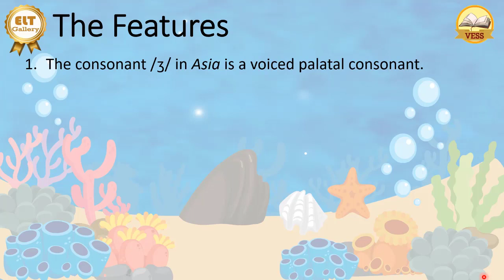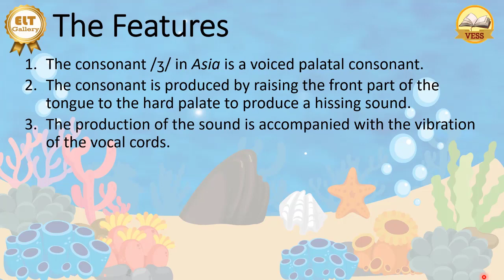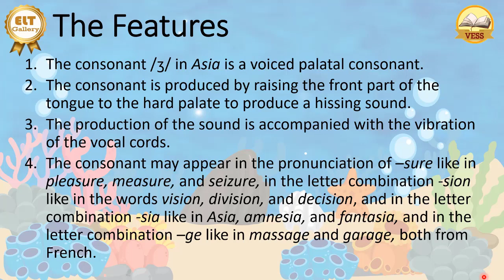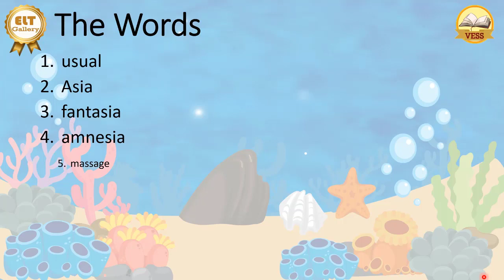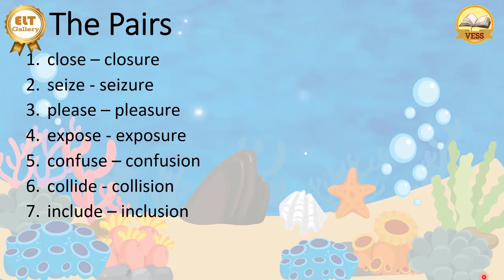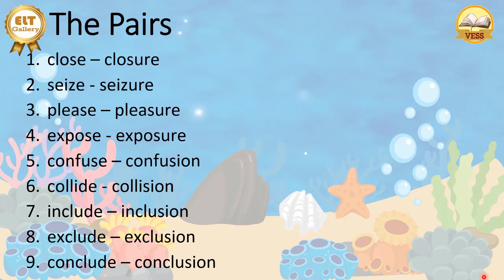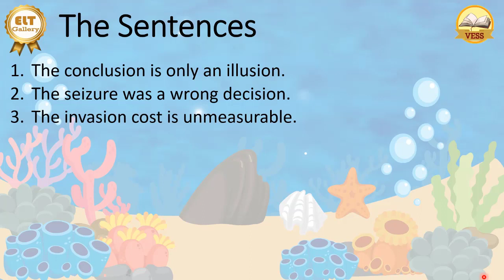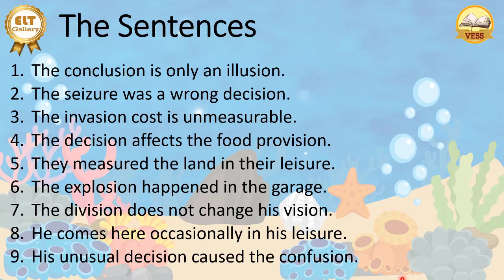EES-20: The Asia Consonant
The "Asia" consonant discusses the production of the consonant /ʒ/ and its alphabetic representation and gives practice on the pronunciation of the consonant. The practice covers both words and sentences which contain the consonant. This consonant is probably the most difficult consonant to learn, but if you cannot pronounce this consonant, believe me, you cannot have "pleasure" in life. Moreover, the /ʒ/ and /ʃ/ consonants are probably the sexiest consonants because they need you to round your lips.